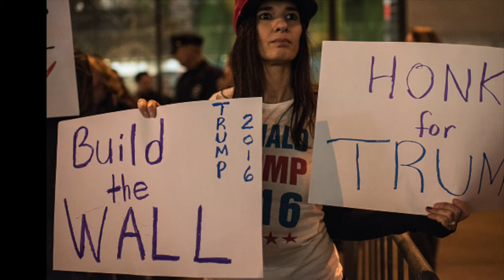Dick & His Wall